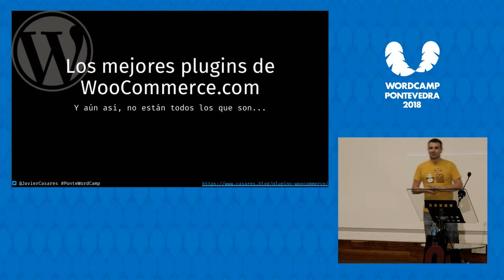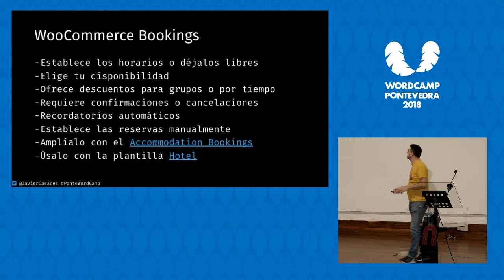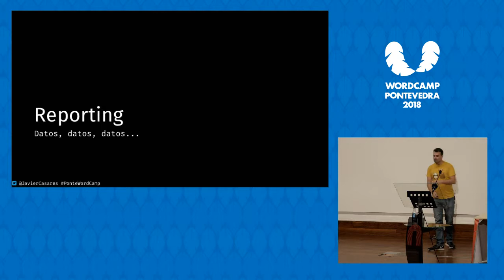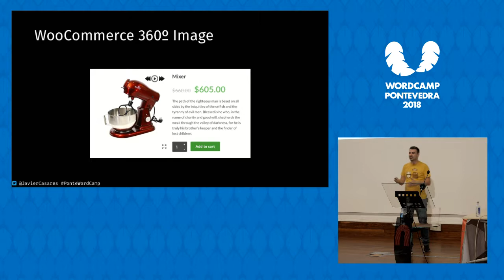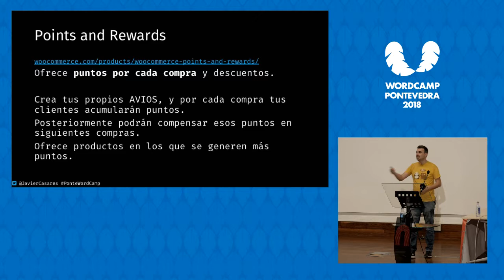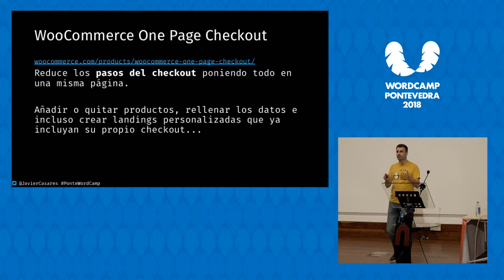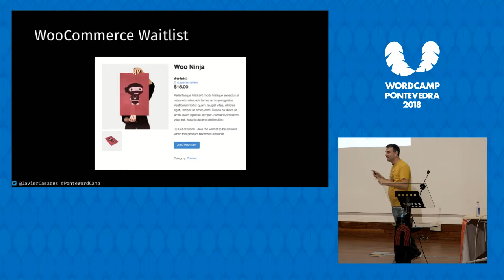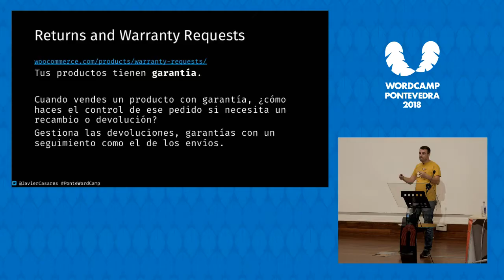Javier Casares: Los mejores plugins de WooCommerce.com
Todos conocemos WooCommerce, el plugin más conocido de eCommerce para WordPress… pero ¿sabes que tiene un montón de extensiones? Si quieres conocer los plugins más interesantes para mejorar tu negocio de forma profesional sin duda tienes una lista de unos cuantos muy interesantes para vender todavía más.